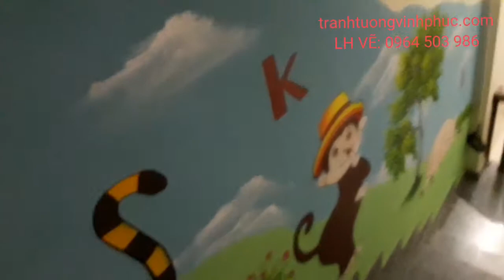Vẽ tranh tường mầm non 3D rẻ đẹp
Lh vẽ: 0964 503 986